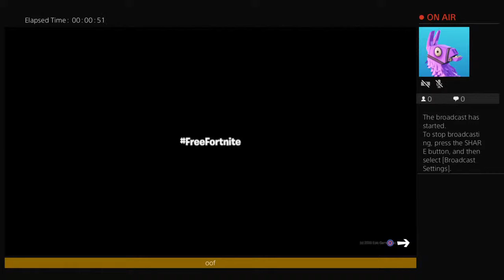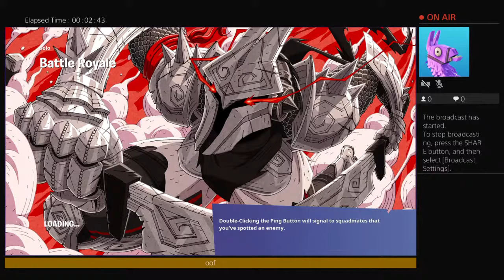Freefortnite (but i have no rectile and anonymous and player mode is off)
We like fortnight